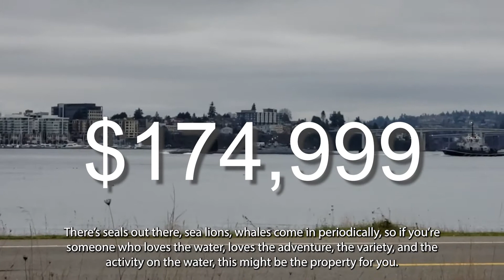*WATERFRONT PROPERTY* Port Orchard, Building Opportunity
🌟WATERFRONT LISTING🌟

Building opportunity in a rare, waterfront location! Incredible views--buy and build... or clear for your summer fun on the beach! Stunning Olympic Mountain views with sunsets.

MLS# 1874069
20XX Beach Dr Port Orchard 98366